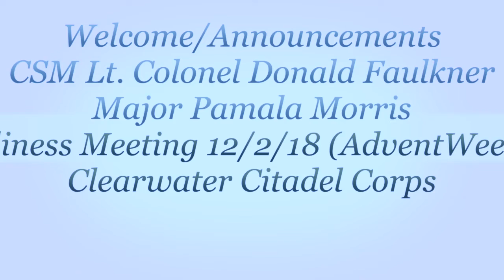Welcome/Announcements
CSM Lt. Colonel Donald Faulkner and Major Pamala Morris welcome and make announcements during The Salvation Army Clearwater Citadel Corps Holiness Meeting on 12/2/18 (Advent Week 1)